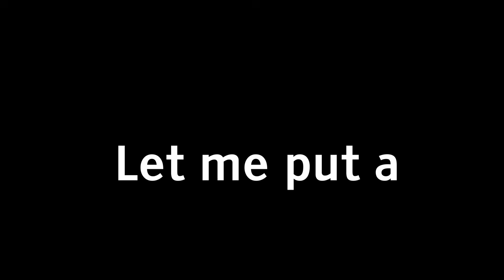WHAT DO PEOPLE OFFER FOR SHINY EVOLVED LEVIATHAN MANGLE?! (Five Nights TD)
How to beat endless mode